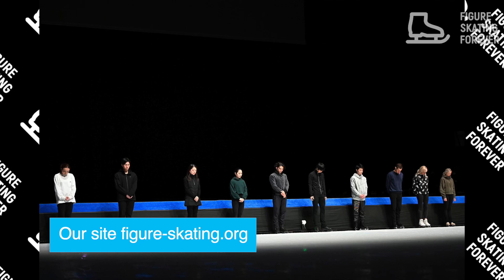Tragic moment with Yuzuru Hanyu at the Notte Stellata show. Yuzuru sympathizes with the victims.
Yuzuru Hanyu dedicated a moment of silence to the victims of the earthquake at the Notte Stellata show.